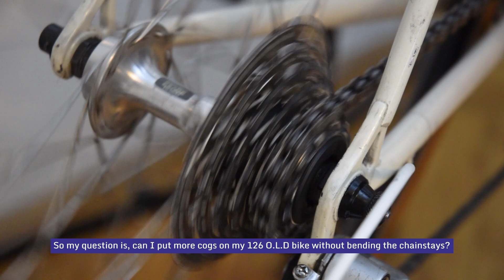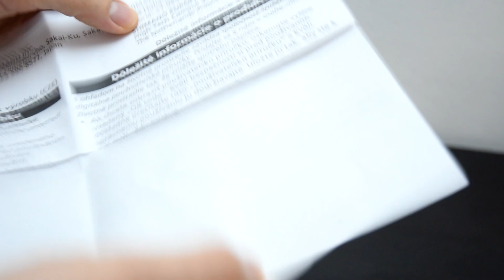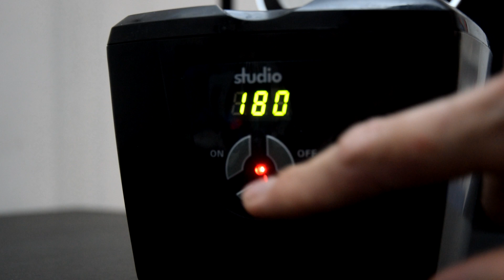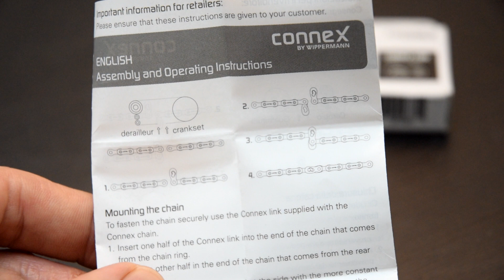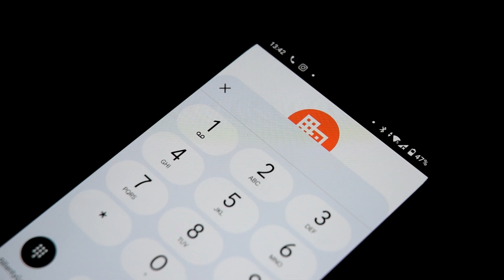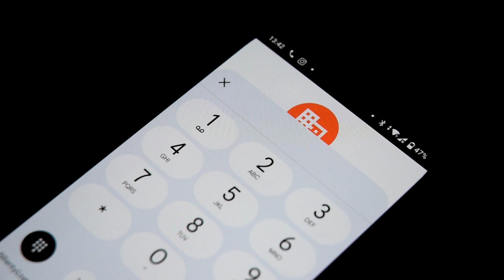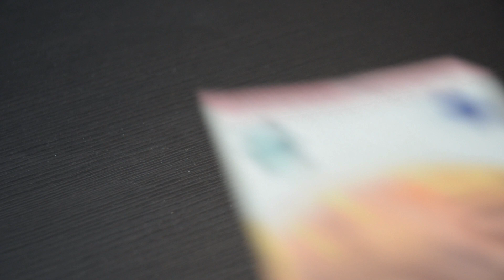Can you put more sprockets on your bike? (without coldsetting)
I noticed that though my 7 speed drivetrain is more than enough in range, there are times when I could use some intermediate sprockets.

My bike can only take 126mm O.L.D. 7 hubs, and I didn't like the idea of coldsetting the frame, and building a new set of wheels. So I did some digging and turns out that there are other solutions for this.

This time I'm doing some Sheldon Brown style hacking on my bike, is it worth it? Let's find out!

Bike:
Bridgestone RB2 (made in Japan, 1991)

Derailleurs and brake calipers:
Shimano FD-1056, RD-1055, BR-1055

Crankset:
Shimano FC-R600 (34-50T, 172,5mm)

Old shifters
Shimano RSX ST-A410

Hubs and rims:
Shimano Exage FH-HG50, HB-RM50, Mavic CXP Elite

New shifters:
Shimano ST-5700

Filming gear:
Nikon D5300 + Nikkor AF-S 18-70mm f3.5-4.5
Manfrotto Element tripod
Mikrosat CLK3 softbox with 85watt 5500K Led bulb

00:00 Intro
00:24 Disassembly
02:27 New Cassette and chain
07:09 The Struggle
08:30 Unboxing
08:50 Testing
09:10 Some More Disassembly
10:57 Shifter swap
16:20 Things to consider
16:33 Post credit